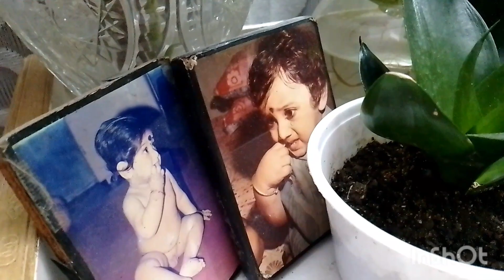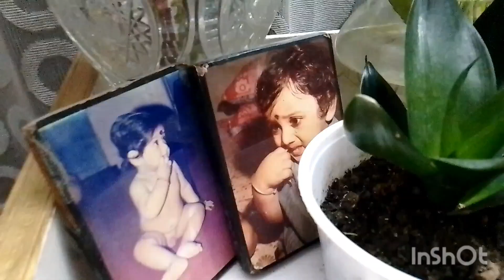HOW I CARE MY INDORE PLANT IN EVERGREEN GARDEN.